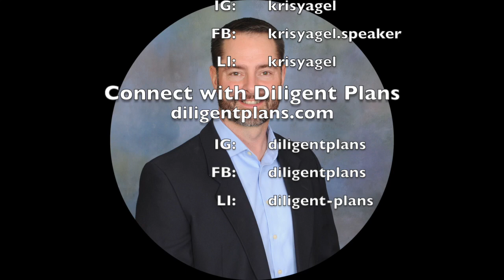Kris Yagel - KELP Radio Station Interview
Kris Yagel's heart-revealing interview on the "Kingdom Friday" program aired on KELP, El Paso, TX. He is a transparent, inspiring speaker!